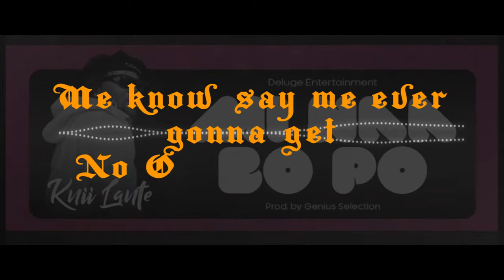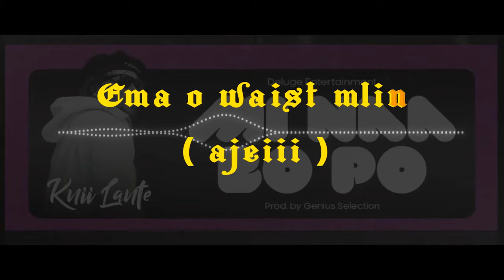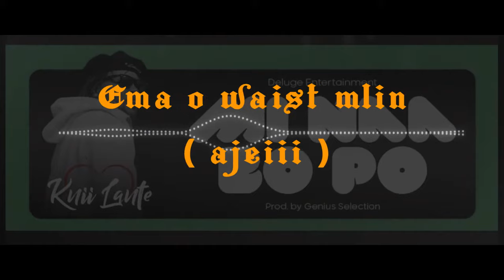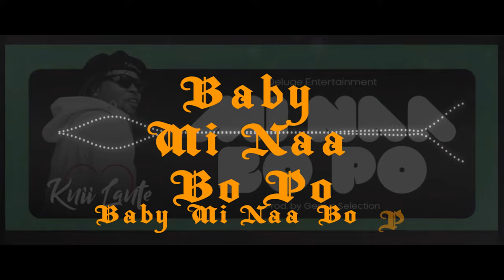Knii Lante - Mi Naa Bo Po (Official Lyrics Video)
Song by Knii Lante

Produced by Genius Selection